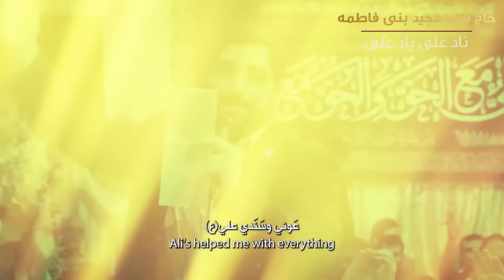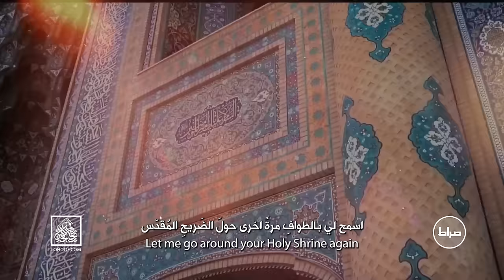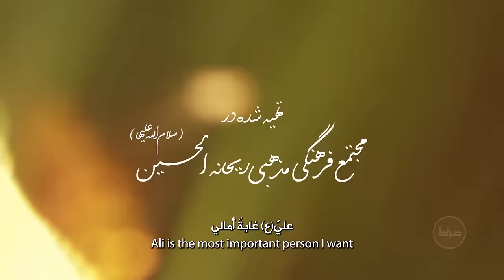حاج سید مجید بنی فاطمه | نماهنگ استودیویی ناد علی یاد علی | مدح امیرالمؤمنین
🎥 نماهنگ استدویی ناد علی یاد علی
🎙 حاج سید مجید بنی فاطمه
📍 حسینیه ریحانه الحسین
📸کاور و ادیت : محمدرضا همتی
📝ترجمه انگلیسی : زهرا توحیدی
📝ترجمه عربی : احمد تمیمی
📝 متن شعر
ناد علی یاد علی؛ دستم و امداد علی
باده به من داده علی؛ در دلم افتاده علی
هله! امروز ضمیرِ در میخانه تویی!
هله! فریادرسِ این دل دیوانه تویی!
کعبه یک سنگ نشانیست؛ که ره گم نشود…
تا بدانند همه صاحب این خانه تویی
مست علی، مست علی، دائم و پیوسته علی…
دست علی دست خداست! چشم منو دست علی…
دوش دیدم که ملائک؛ در میخانه زدند… همه با ذکر علی…
همگی مست علی! گل آدم بسرشتند و به پیمانه زدند
همه با اسم علی؛ همه سر مست علی
با من راه نشین؛ باده ی مستانه زدند!
همه با یاد علی همه پابست علی…
قرعه ی فال؛ به نام من دیوانه زدند! همه با عشق علی، همه با دست علی
راه علی ماه علی؛ دلبر دلخواه علی
یار علی دلدار علی؛ حیدر کرار علی
یادت از هر دل آزاده فراموش نشد
دشمنت کشت ولی نور تو خاموش نشد
صحن ایوان نجف باز مرا راه بده؛ در طواف حرمت فرصت دیدار بده
ای نسیم سحر آرامگه یار کجاست؟
وقت مرگم؛ نفسی مهلت دیدار بده!
دوش وقت سحر؛ از غصه نجاتم دادند
واندر آن ظلمت شب؛ آب حیاتم دادند
باده از دام تجلی صفاتم دادند؛ مستحق بودم و این ها به زکاتم دادند…
عمر من طی شده؛ در راه توالای علی
با حسین و حسن و زینب و زهرای علی…
خورده ام زخم به امید مداوای علی! تا بلندم بکند دست تولای علی…